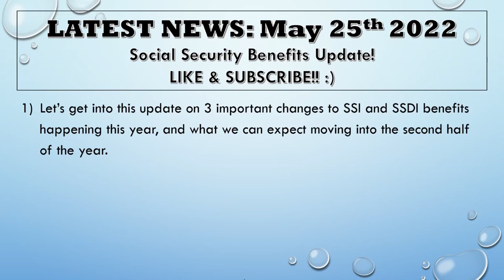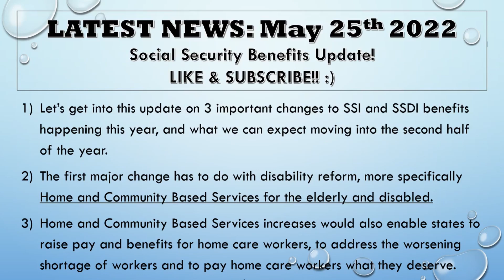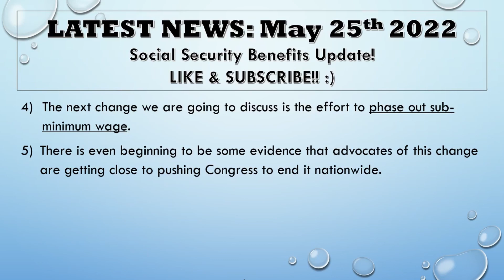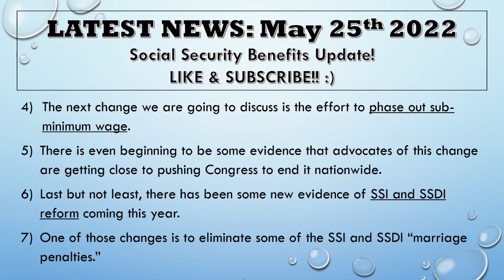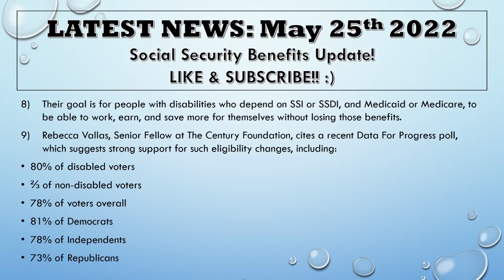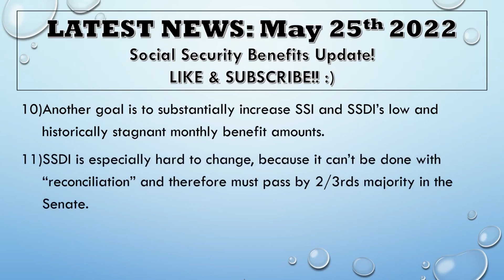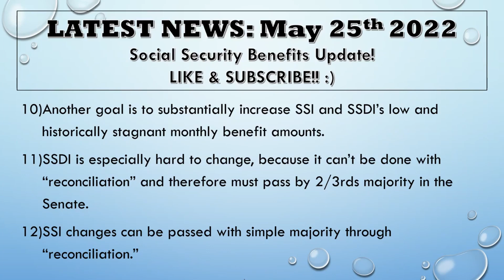NEW Social Security Update! | TOP 3 Changes to SSI/SSDI for the Elderly & Disabled [2022]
In this video, we discuss the top 3 important changes to SSI and SSDI benefits happening this year, and what we can expect moving into the second half of the year.

Don't miss out on these fantastic Deals & Discounts!!

Discounts on Tech 🖨️
Save 10-50% on computers & electronics!